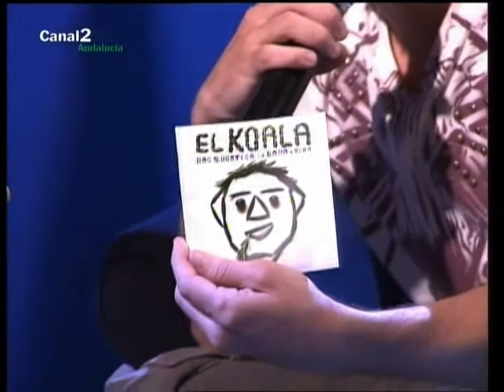el koala en las mil y una musicas 7/8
concierto de el koala en el programa de canal dos andalucia las mil y una musicas conducido por david de maria